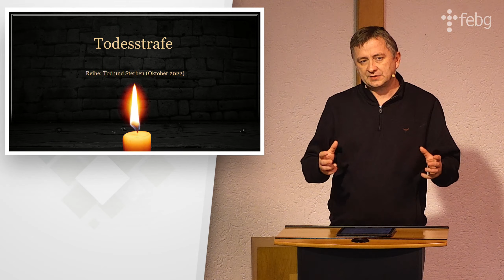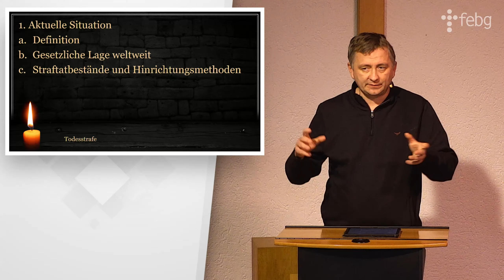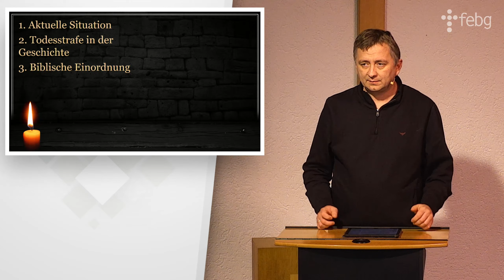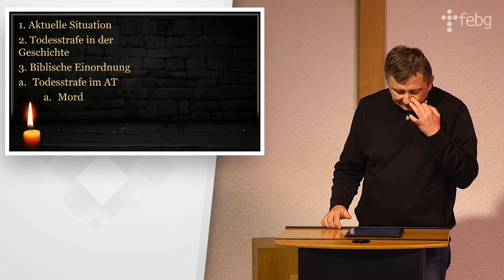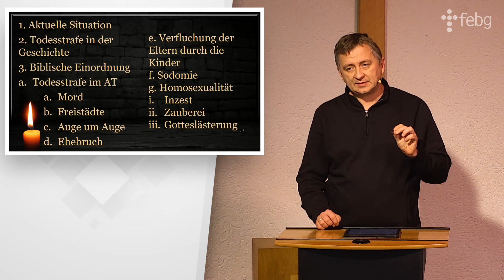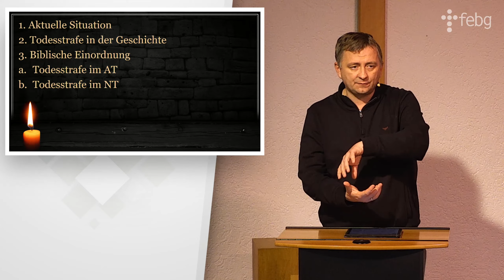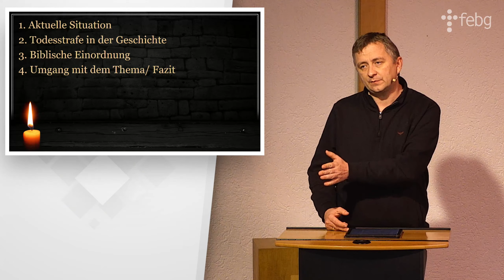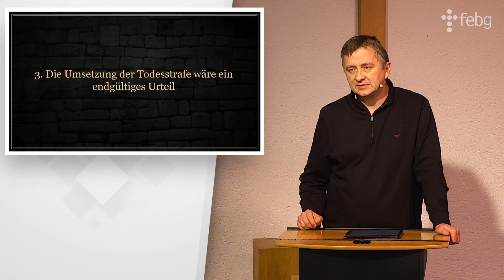Todesstrafe | Gerd Riegel | FEBG Lübbecke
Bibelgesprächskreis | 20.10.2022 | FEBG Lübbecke